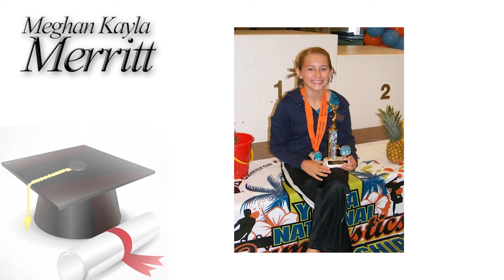05-18-14: Graduation Sunday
In this graduation Sunday, Mark discusses how important it is to stop being so busy and just enjoy time at the feet of Christ.